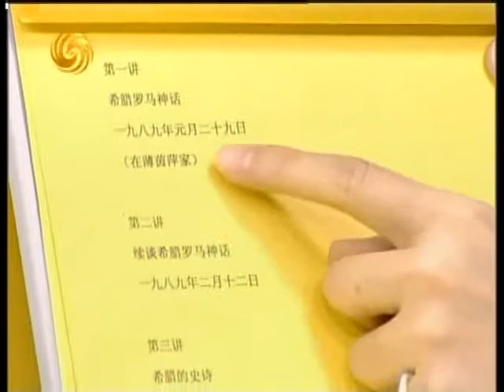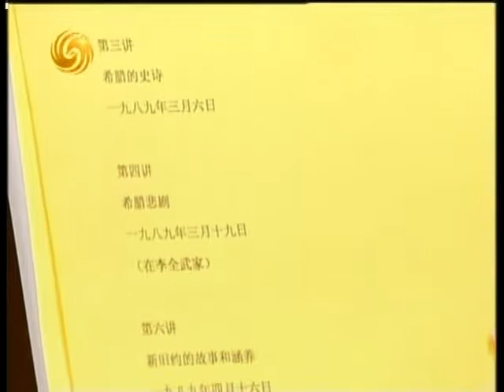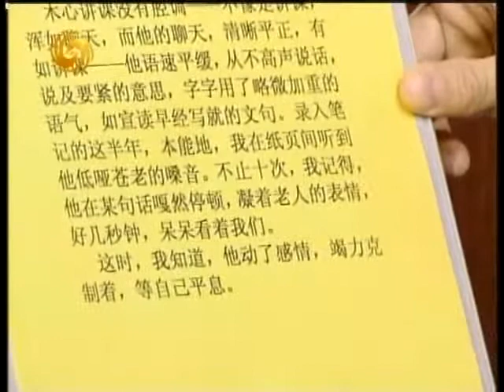锵锵三人行20121227木心讲学方式就像音乐会 陈丹青 许子东